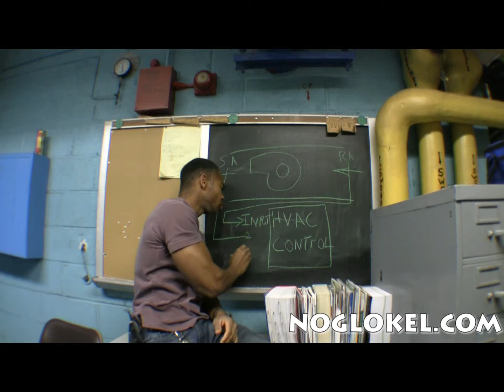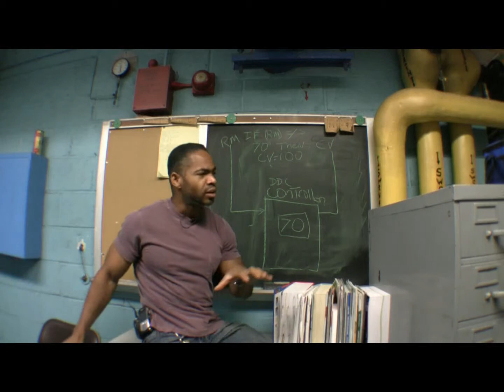The HVAC Controls School 1.2 Trailer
The goal is to learn about inputs, output and logic in this class.
When doing Building automation one must be familiar with these terms.  Inputs are points coming in like sensor will output are points you need to control like a fan or compressor.  Then there is logic or the automation of building controls, nobody wants to come in at 5am to turn on 20 air-condition units so we program this in the logic.